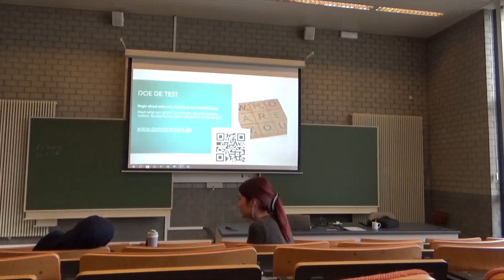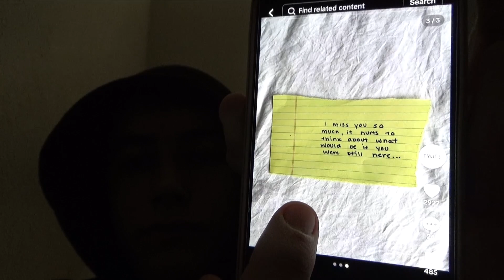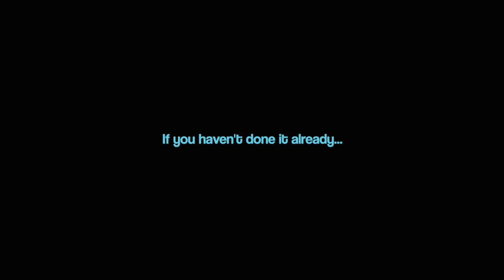tired all day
Is my body currenntly in the state of a 80 years old i dont dont dont know. I really do know that my body feels so tired all the time & that i have to take a nap every moment of the day because of tiredness.
your darling
me x